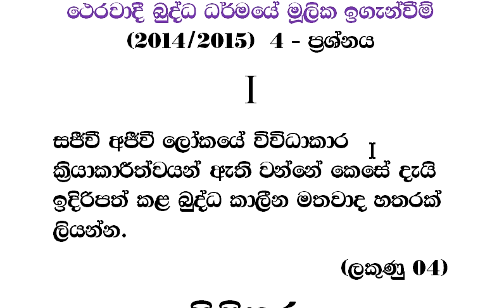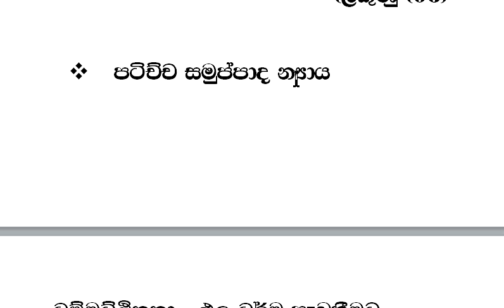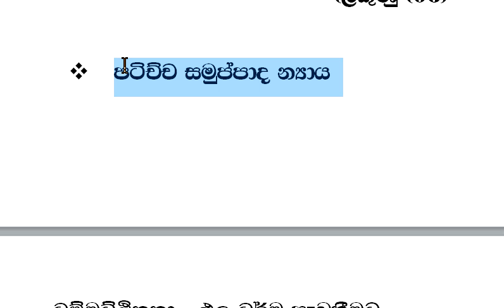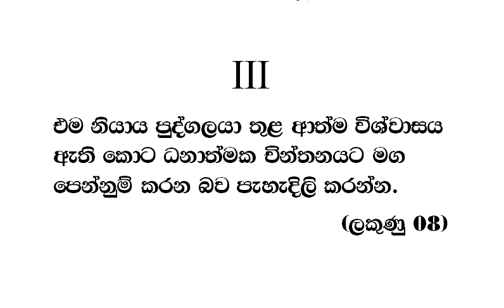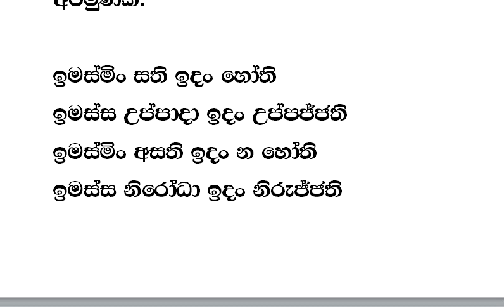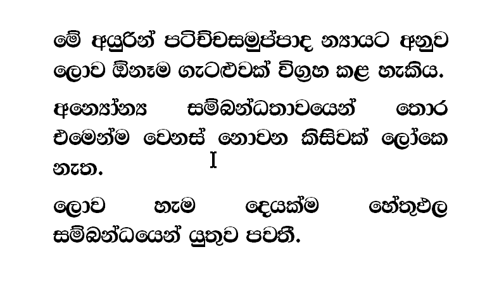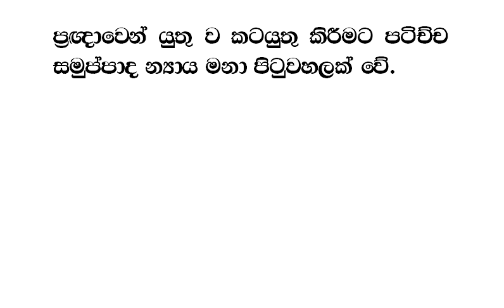ධර්මාචාර්ය ප්‍රශ්නෝත්තර 2014 - 2015 මූලික ඉගැන්වීම් - 04